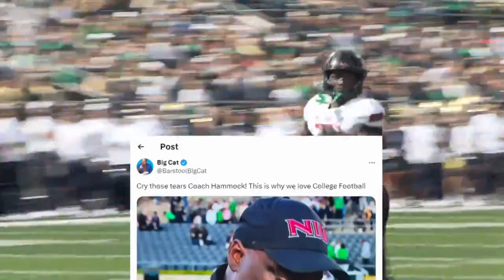Northern Illinois enters top 25 for the first time since 2013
The Huskies upset win over #5 Notre Dame has boosted them into the top 25.